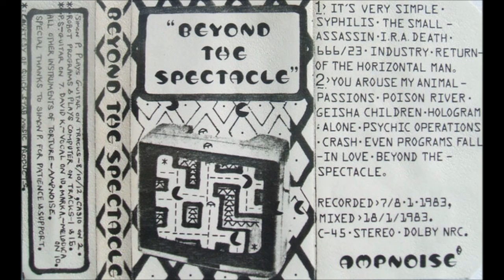Ampnoise - Poison River [1983]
Taken from the cassette Beyond The Spectacle released by MAP Tapes, UK.